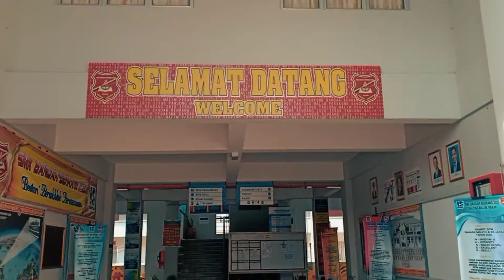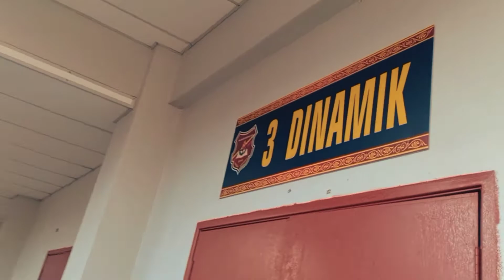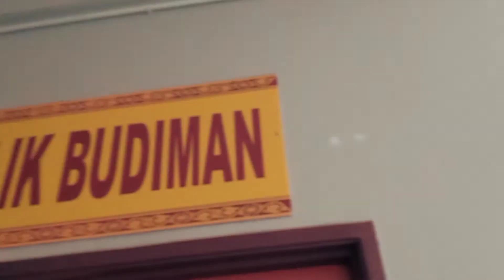Hold Onto The Memories | SMKBB2020